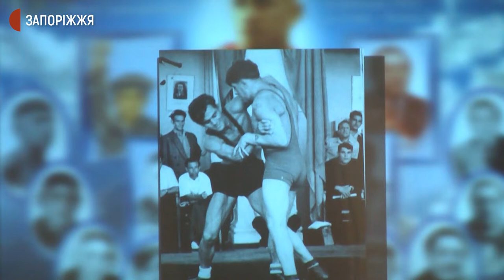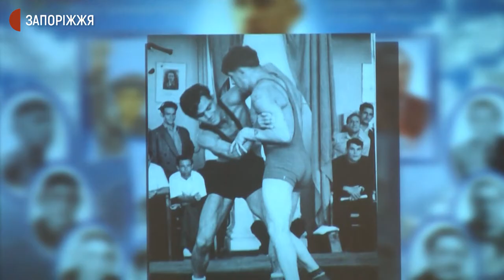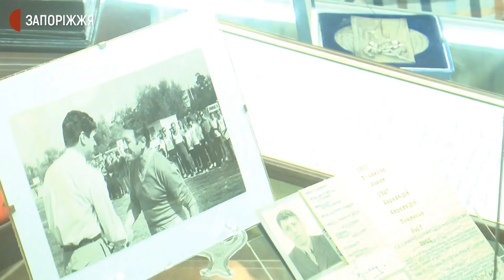У Запоріжжі відбувся вечір пам’яті олімпійського чемпіона Якова Пункіна | Новини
Вечір пам’яті олімпійського чемпіона  з греко-римської боротьби Якова Пункіна відбувся вчора в обласній універсальній науковій бібліотеці. Пройшовши війну та випробування німецьким  полоном, Яків Пункін повернувся до рідного Запоріжжя і після років тренувань здобув олімпійське золото. Як містяни та колеги спортсмени згадують запорізького борця  - у сюжеті.